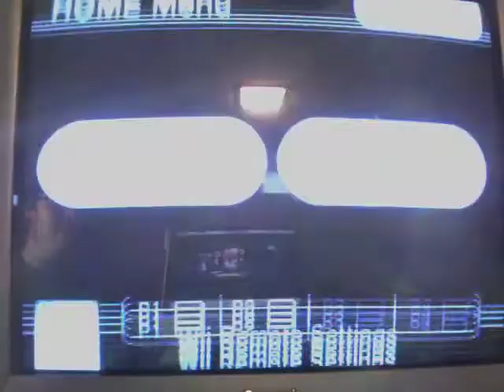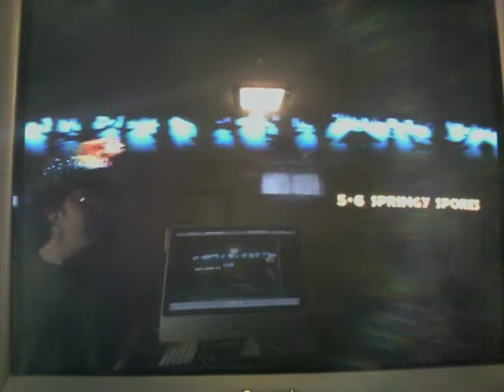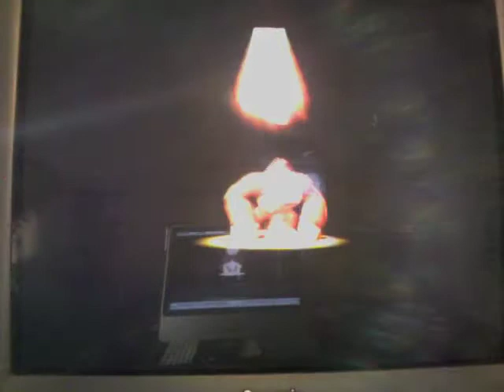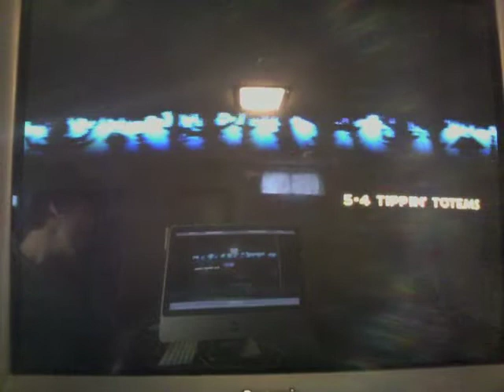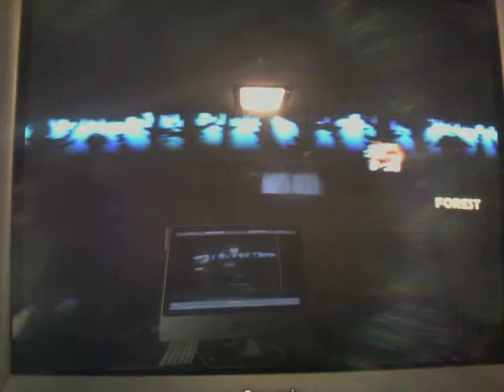Donkey Kong Country Returns - Part 11 - Five. That is All.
Five is number. Five is five. WALUIGI TIEM.

Yeah, perfectly good reason for two and a half weeks since the last. (Debatable) College, in all its glory, has had me up to my balls on chair with Calculus assignments, a 10-page paper, and frankly, whenever I've got home the last two weeks, I just passed out. Also, I'm writing a book. Personal project, but hey, s'what I do.